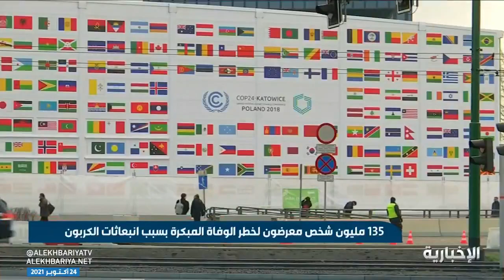135 مليون شخص معرضون لخطر الوفاة المبكر بسبب انبعاثات الكربون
سعت المملكة الى توحيد جهود مكافحة مسببات التغير المناخي، والوفاء بالتزامها بالمعايير والاتفاقيات الدولية في خفض انبعاثات الكربون لتخفيف حدة آثار التحديات المناخية.